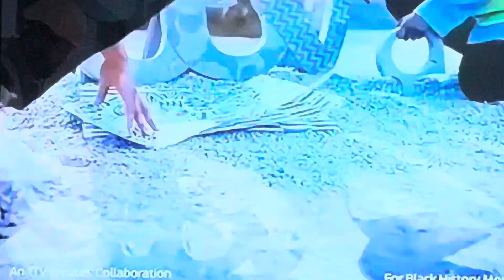The Secret Life of Pets - ITV intro